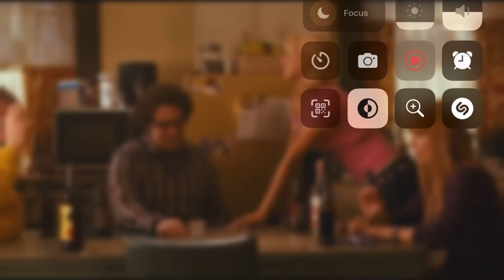All/almost all of Deacon’s scenes from Zack and Miri